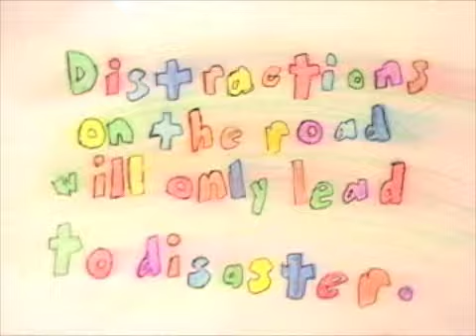Learning Works! Charter School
Royer Studios in collaboration with California Friday Night Live has received a grant from the State Farm Youth Advisory Board to implement student led service-learning projects to promote safe driving habits among youth.

Teens from Learning Works! Charter School in Los Angeles County participate in the Teen Advocates for Safe Driving Campaign.

Assistant Director, Edwin Aguilar of "The Simpsons" mentor's students to create a Public Service Announcements (PSAs) on the dangers involved with Texting While Driving.